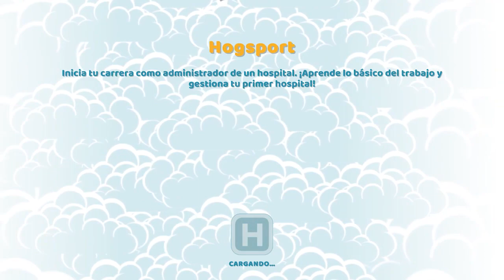SOY UN MÉDICO! ESTAS ENFERDADES SON UNA LOCURA! | TWO POINT HOSPITAL #01 | Gameplay Español